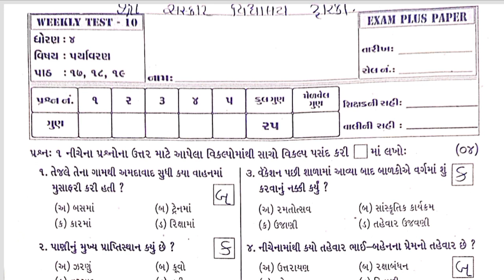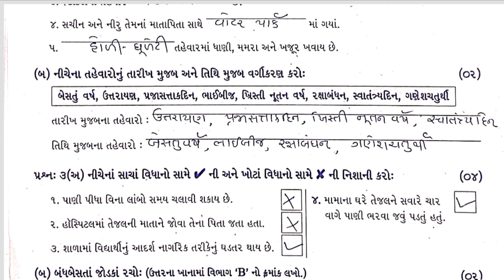Std4 Paryavaran Test Pepar Solution 04 2 23